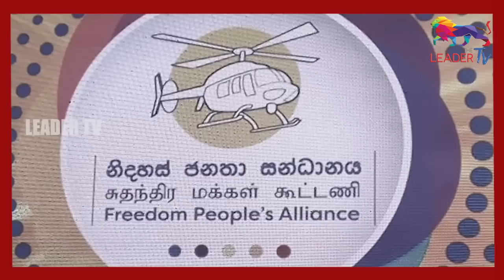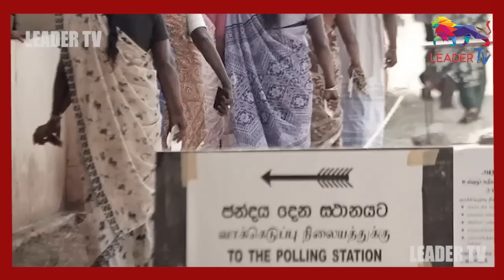අනුරගෙන් ඇනගත්ත සජිත් රනිල් ළඟ දන ගහයිද ? | GOSSIP | The Leader TV